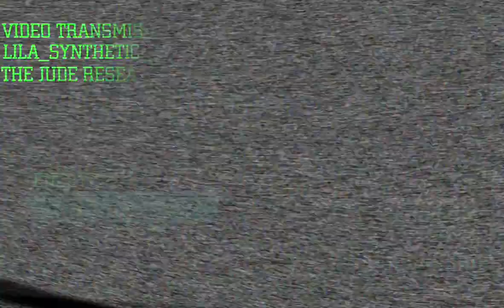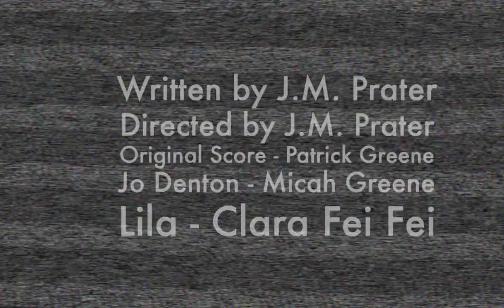ALIEN: OUTLAND (Part Ten) Final Chapter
In this final chapter Jo and Lila fight for their lives as the alien presence looms large, putting in doubt their escape from the planet Elias.

Alien: Outland
Written and Directed by JM Prater
Original Score by Patrick Greene
Jo Denton - Micah Greene
Lila (MUTHUR 9000)